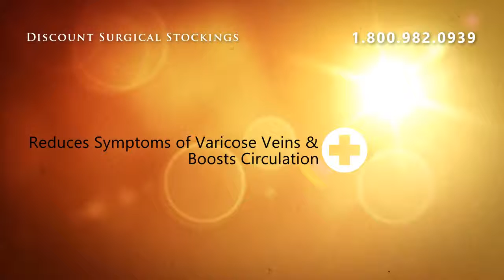Surgical Opaque Knee-Hi Firm Support Open Toe - Beige ** Siz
Made of a durable opaque material, this strong surgical weight support stocking gives you the graduated compression doctors recommend for poor circulation, edema, chronic venous insufficiency and varicose veins. The Opaque material for men and women hugs legs to evenly reduce fatigue, pain and swelling.  78% Nylon / 22 % Lycra Spandex Absolute Support is our private line of High Quality Compression at Value pricing!   All products are designed and engineered with your comfort in mind.  Absolute support delivers physician-prescribed elastic compression therapy guaranteed.  Just like the big name obrandso, we take 4-6 compression measurements at precise intervals between the ankle and end of garment.  Multiple measurements guarantee our garments are comfortable and deliver an accurate distribution of the pressure gradient. Satisfaction Guaranteed!        Size Ankle Circumference Calf Circumference Length  Small      6 1/2"-71/4"       16-19cm  11"-13 1/2" 28-34cm to 16" 41cm  Medium      7 1/2"-9"     19-23cm  13"-15 1/2" 33-39cm to 17' 43cm  Large    9 1/4"-10 3/4"      23-28cm  15"-17 1/2" 38-44cm to 18" 46cm  X-Large     11"-12 1/2"      28-32cm  17"-19 1/2" 43-50cm to 19" 48cm Knee High Opaque is also available in the following variations  SKU: A201 Firm Compression Closed Toe 20-30 mmHg SKU: A211 Firm Compression Open Toe 20-30 mmHgSKU: A301 X-Firm Compression Closed Toe 30-40 mmHgSKU: A311 X-Firm Compression Open Toe 30-40 mmHg SKU: A414 RX Compression Open Toe 40-50 mmHg

Surgical Opaque Knee-Hi Firm Support Open Toe - Beige ** Size Large